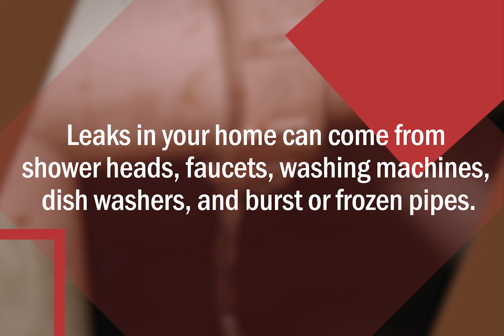Leak Detection Services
Think you may have a leak in your home?
Plumbing and gas leaks can cause significant damage to any property and can be a safety hazard as well. Get on top of potential leaks by calling the professionals to investigate the cause and find you a solution!